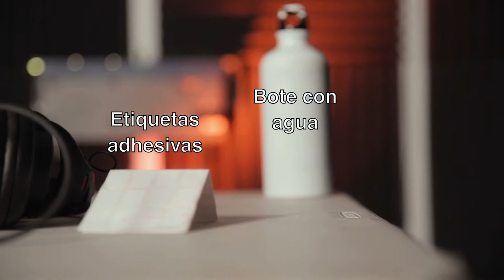Audio en 2 HN - Video 03